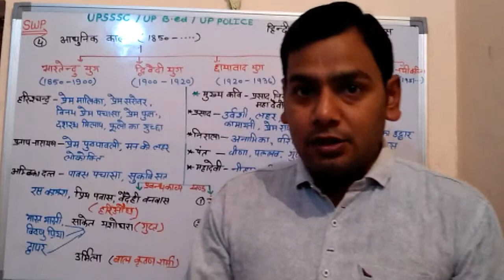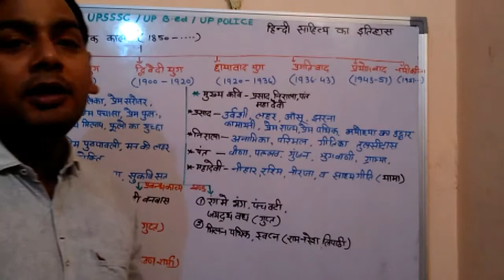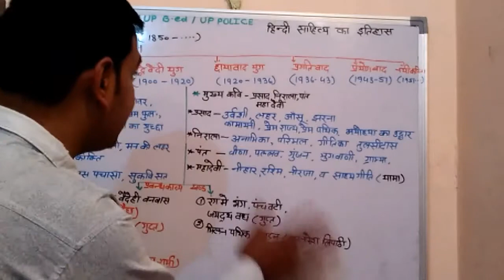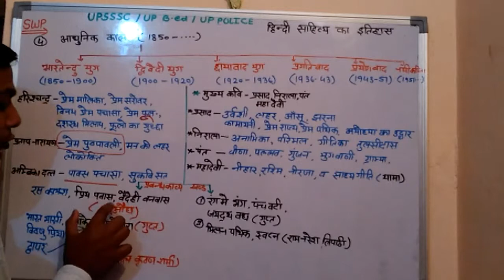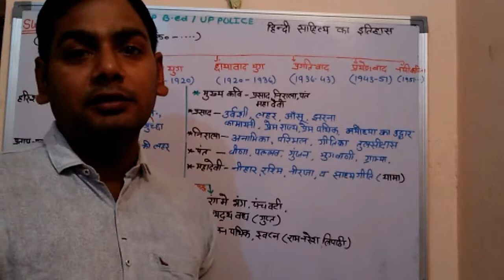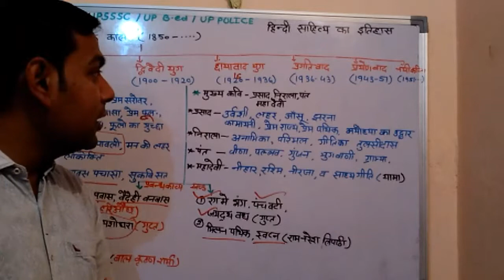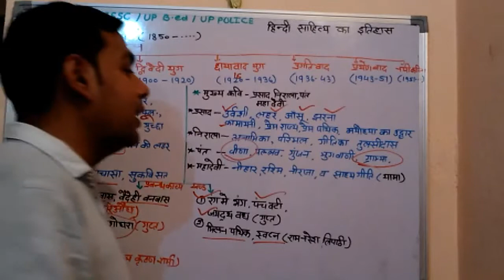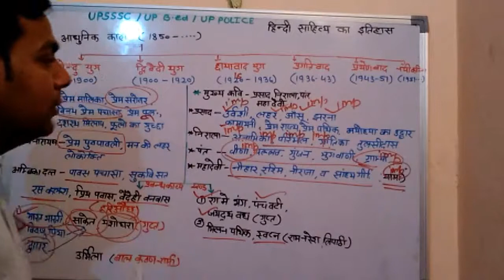हिन्दी साहित्य का इतिहास // हिन्दी साहित्य आधुनिक काल // upsssc /,up b.ed /,up police etc //,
वीडियो में मैं प्रदीप शुक्ला आप सभी को यूपी B.Ed यूपी ट्रिपल एससी तथा यूपी पुलिस की तैयारी करने वाले साथियों के लिए हिंदी साहित्य के इतिहास के मध्य काल के साथ में उपस्थित हूं जिसमें आपको विस्तृत रूप से मध्य काल के बारे में बताया गया मध्य काल के लिए कौन उनकी रचनाओं इतिहास की वर्ण इतिहास का वर्णन किया गया है इसके पहले वाले वीडियो में हम लोग आज काल पूर्व मध्यकाल इतिहास का वर्णन कर चुके हैं दोस्तों यह वीडियो आपको किसी भी परीक्षा के लिए बहुत लाभदाई होगा अतः आपसे निवेदन है कि इस वीडियो को पूरा देखें अपने दोस्तों को शेयर जरूर करें